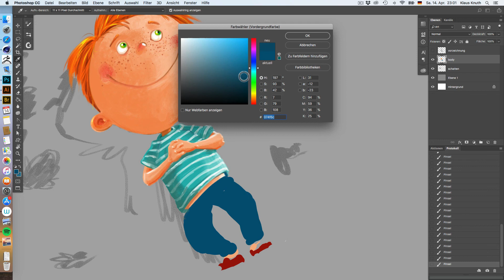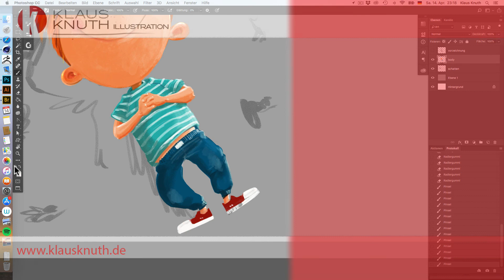Timelaps Daydream Teil04 Der Körper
Seht zu wie Klaus Knuth den Körper illustriert im 4.Teil einer Reihe von Zeitraffer-Videos, die die einzelnen Schritte zu einer fertigen Illustration zeigen.